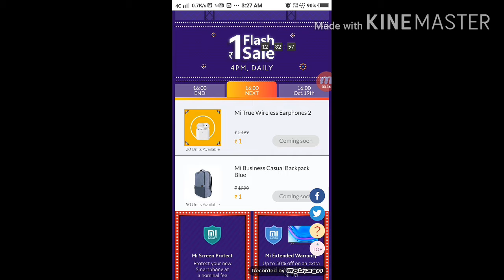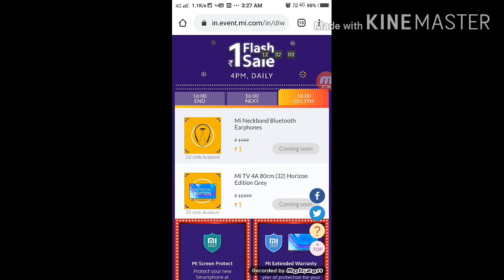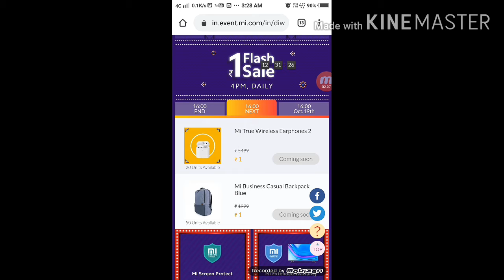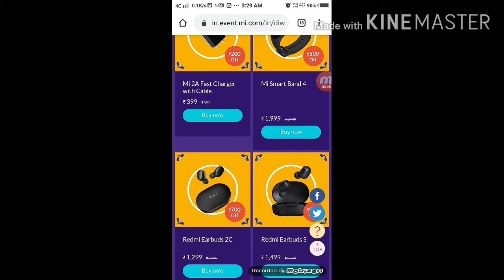Diwali with mi sale 2020 | mi flash sale kya hai.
Looking to buy mi products so here is mi diwali with mi sale is live from 16oct to 21 Oct and in mi flash sale you can purchase some selected mi products only in 1 rs.

Point discussed
Diwali with mi sale 2020.
Mi diwali sale 2020.
Mi flash sale 2020.
Mi flash sale trick.

Like ans share if you like the video
Love and respect
Sandeep...